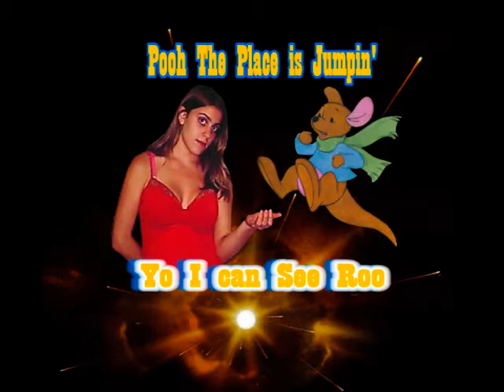Party Like A Rock Star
Party like a rock star is dedicated to my beautiful daughter Ashley Rutherford, I love you Pooh Bear by the Ronster Art Studio . Also you can refer to myspace the Ronster Art Gallery for further artwork.
                                                                          The Ronster